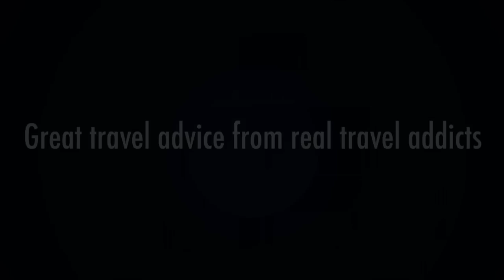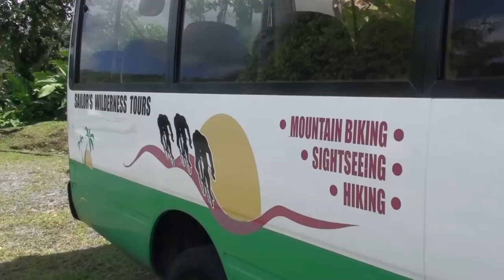La Soufriere Volcano trek in St Vincent & The Grenadines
As part of Live Liming Week in St. Vincent and the Grenadines we trekked up the famous La Soufriere Volcano. The trek was harder than it looks in this video but very rewarding when you get to the top.